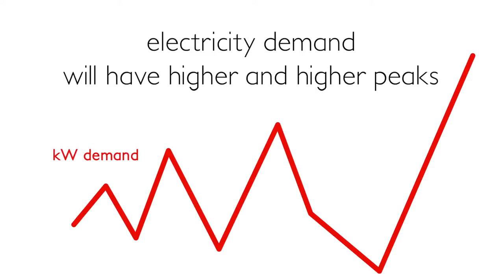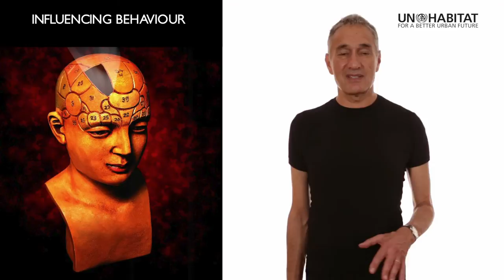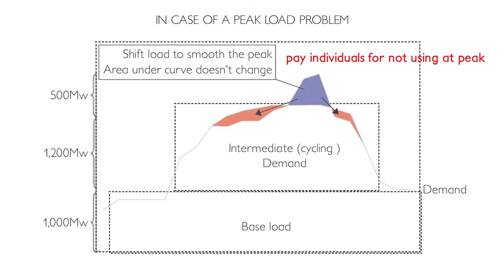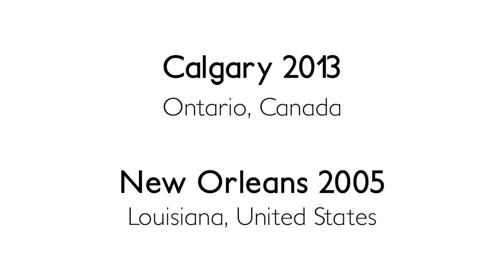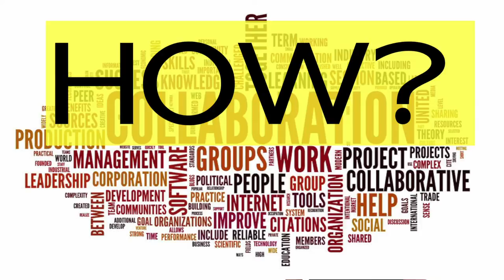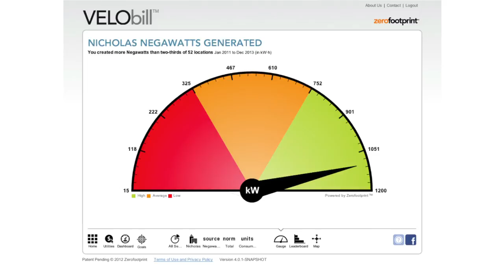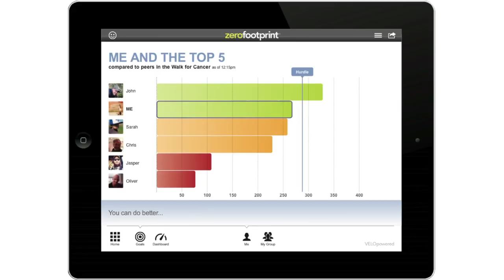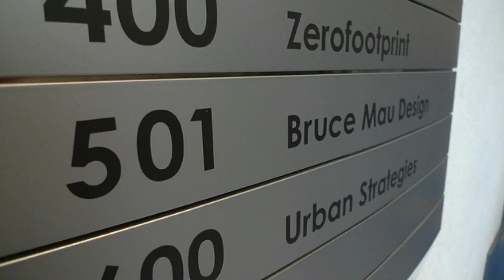Ron Dembo - Citizen Roles in Resilient Cities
This lecture focuses on the role of citizens in developing cities, and shows that without the right behaviour and an engaged population even with the best infrastructure cities will not be resilient. Ron Dembo explains how software, targeted incentive schemes and a sharp focus on the demographics of the city can be used to facilitate engagement and highlights examples where a top down drive and a zero tolerance on unsocial behaviour can help cities achieve resilience.

Associated Material:

Cities, Villages & Adaptation to Climate Change, Ron Dembo (2009)